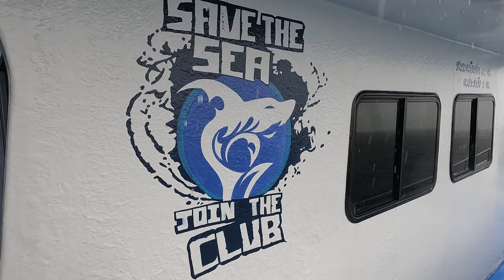Scuba Diving the Phi Phi Islands During Monsoon Season - July 2022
Join me on two July 2022 dives with The Adventure Club in the Andaman Sea, departing from the Phi Phi Islands. A storm rolled in during the second dive, typical for monsoon season!

I’ve done my best to identify the sea life so you can follow along easily.  Let me know what I’ve missed!

0:00 Intro
0:16 Viking Bay Artificial Reef Dive Site
3:28 Pileh Wall Dive Site